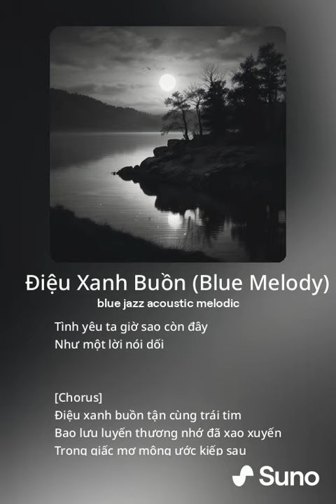Điệu Xanh Buồn Blue Melody - AI Vietnamese Blue Jazz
AI Vietnamese Blue Jazz